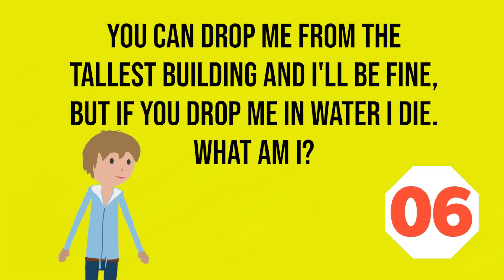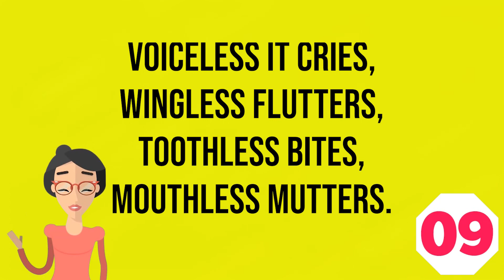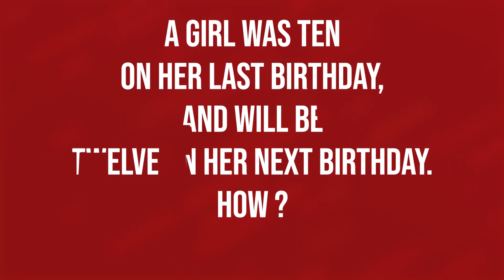Most Brilliant IAS Interview Questions with Answers | Braintastic Riddles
After seeing viewers' demand for them, we are back with our amazing riddle series on Braintastic. We can understand this lockdown has put your brain on lazy mode, so to give your brain some exercise and also remove your boredom we are back with another brain teaser exercise. Good luck with solving them!